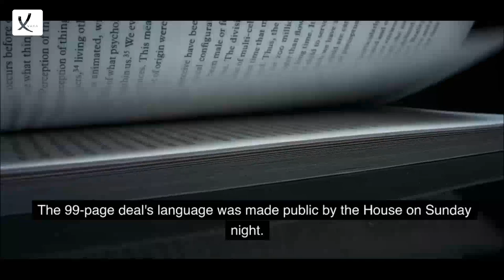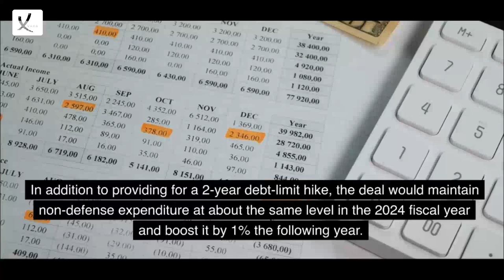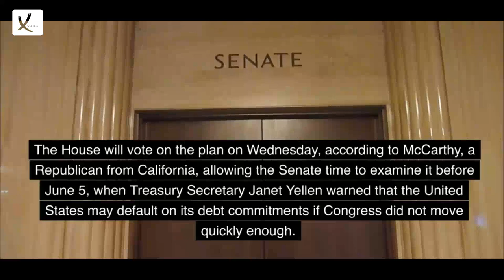Crisis Averted? The Debt Ceiling Agreement That Biden And McCarthy Reached To Prevent Default?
Crisis Averted? What's In The Debt Ceiling Agreement That Biden And McCarthy Reached To Prevent Default? - VAXA Post